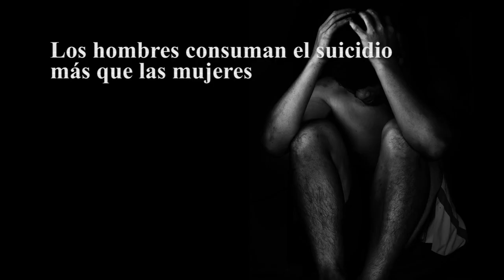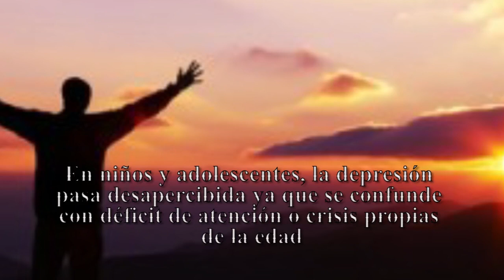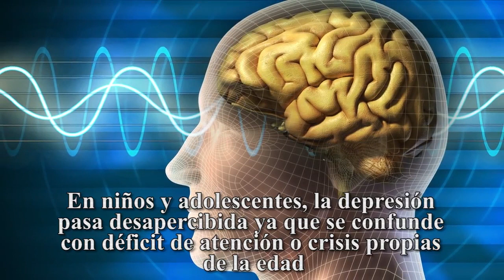Los hombres consuman el suicidio más que las mujeres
La depresión es una enfermedad grave, es mucho más que sentirse triste, aproximadamente el 3.3 por ciento de la población mexicana se encuentra deprimida en este momento, señaló la doctora Benilde Orozco García del Instituto Nacional de Neurología y Neurocirugía Manuel Velasco Suárez.